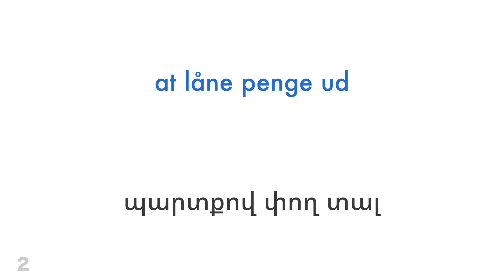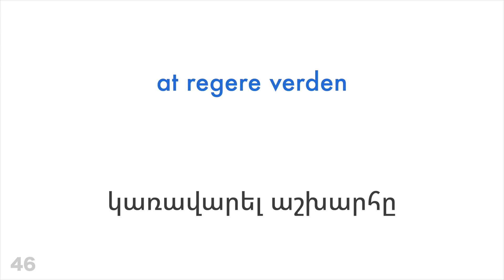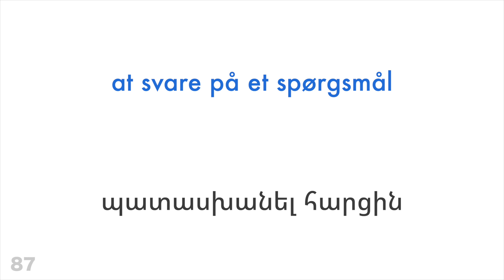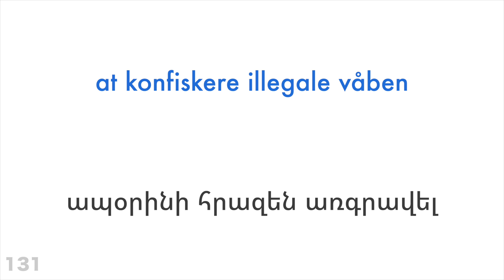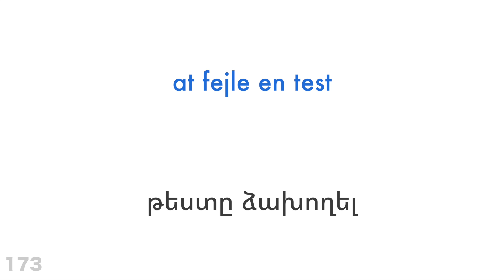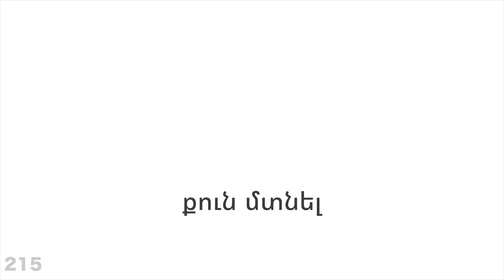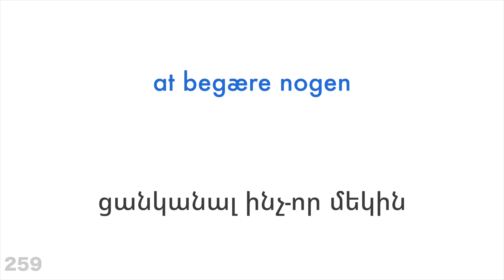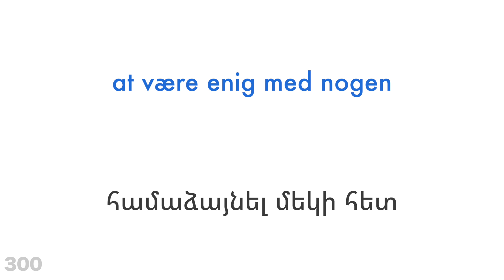300 բայ + Կարդալ և լսել․ - դանիերեն + հայերեն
300 բայ + Կարդալ և լսել․